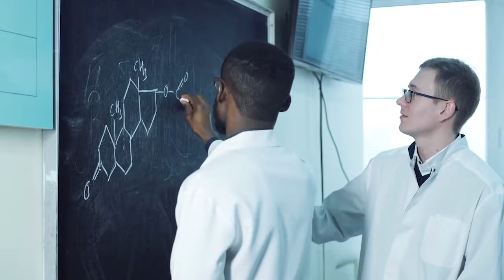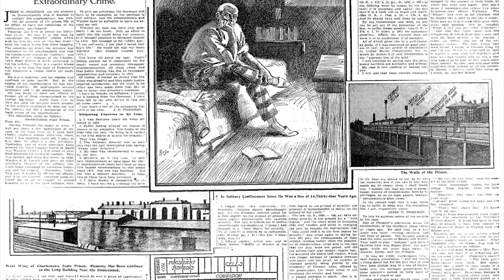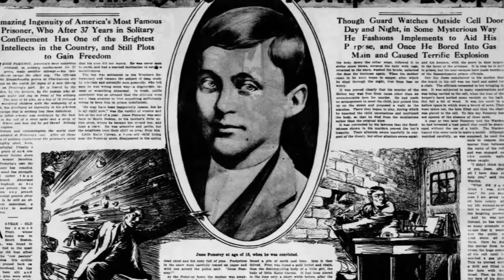10 criancas k cresceram na prisao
subscrevam